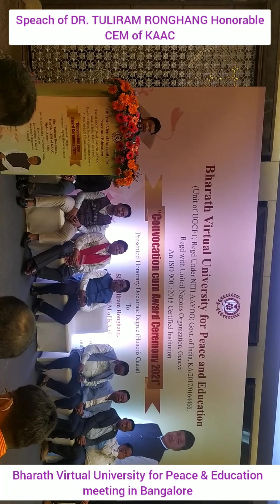Honorable CEM Dr. Tuliram Ronghang Speach in Bharath Virtual University for Peace & Education meets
Honorable CEM Dr. Tuliram Ronghang Speach in Bharath Virtual University for Peace & Education meeting in Bangalore Sangrila Hotel